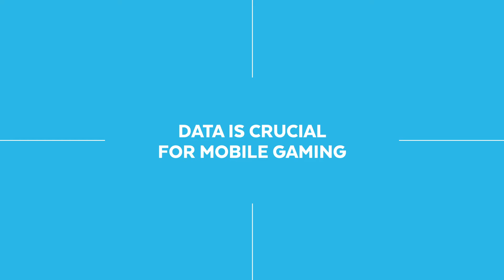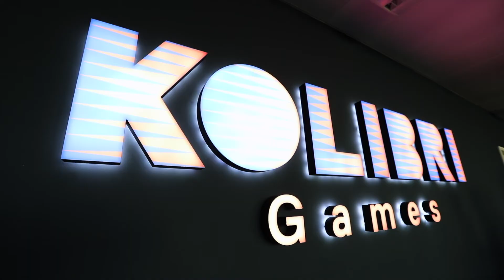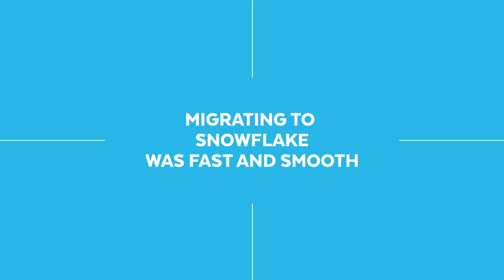Kolibri Games - Fast and Smooth Migration to Snowflake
With Snowflake at the center of their data ecosystem, Kolibri Games can now scale up and down their clusters and save cost as opposed to their previous solution.

Kolibri Games, a mobile gaming company based in Germany, uses data to better optimize their games for the community.